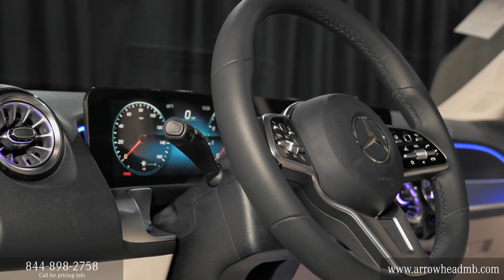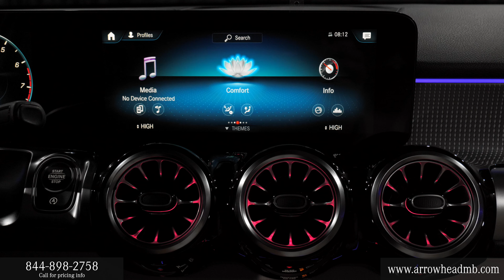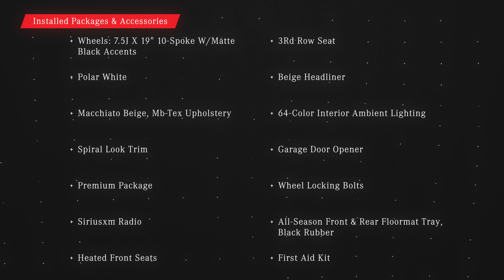STK - A15693 - 2023 Mercedes-Benz GLB 250 4MATIC® SUV Chandler